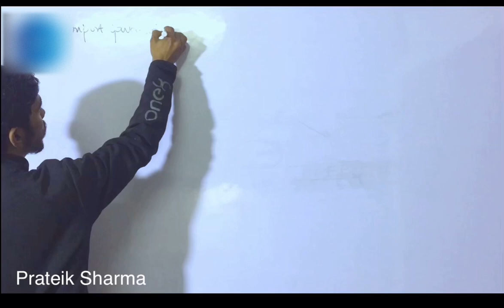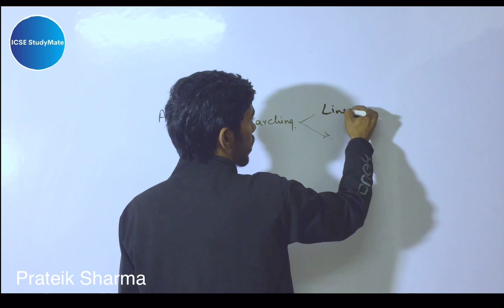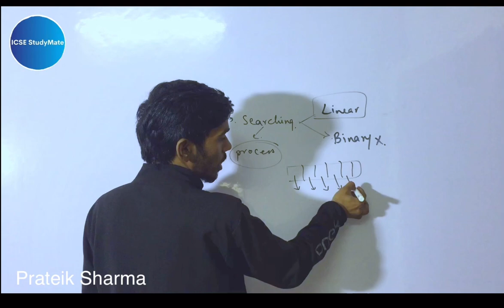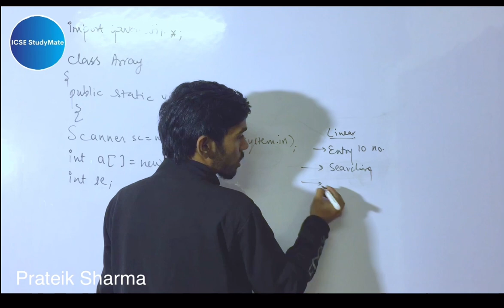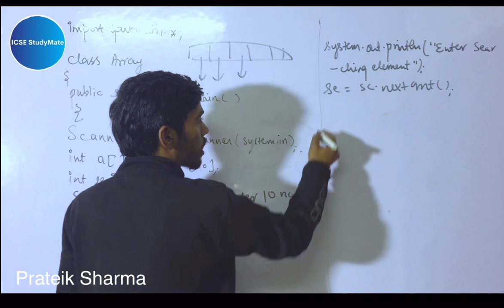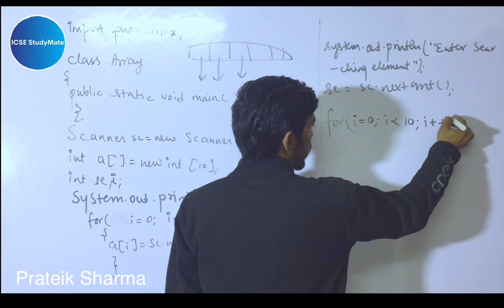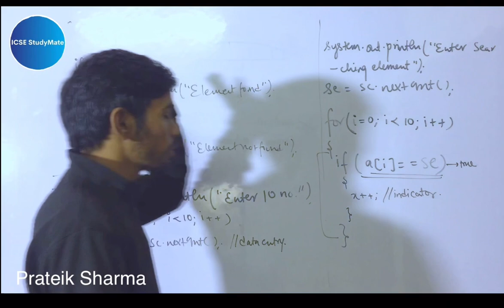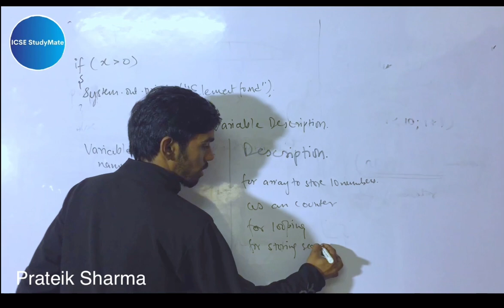Linear Search in Java X ICSE 100 MARKS in 28 days Prateik Sharma by Java ICSE Studymate Ex member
Linear Search in Java X ICSE 100 MARKS in 28 days Prateik Sharma by Java

Crash Course Class X ICSE 100 MARKS in 28 days Prateik Sharma by Java

ICSE Computer Applications by Prateik Sharma

Java for ICSE 10